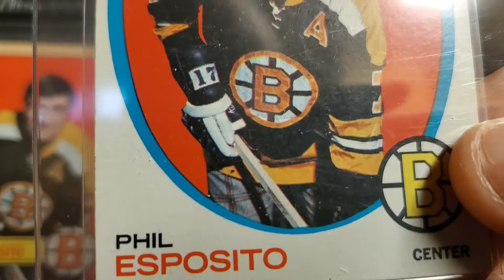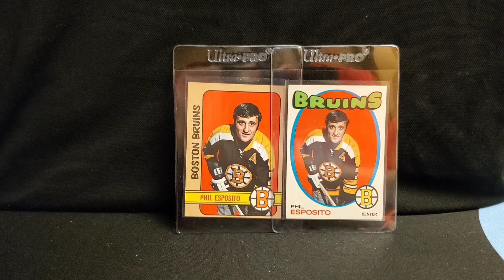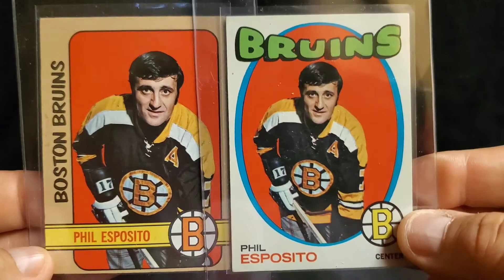THE LEGEND THAT IS: PHIL ESPOSITO